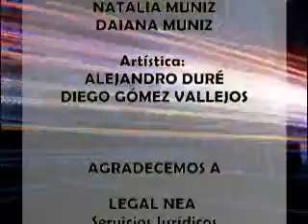LA CIUDAD QUE NO MIRAMOS - LUDMILA TIENE 5 AÑOS, SU MADRASTRA DE 14 INTENTO ASESINARLA